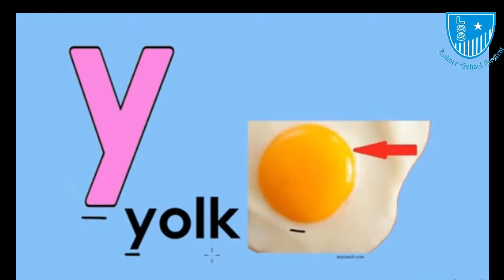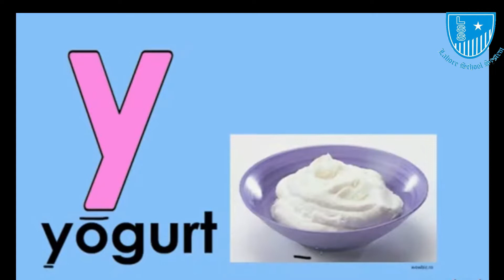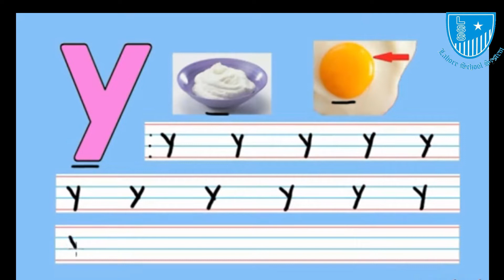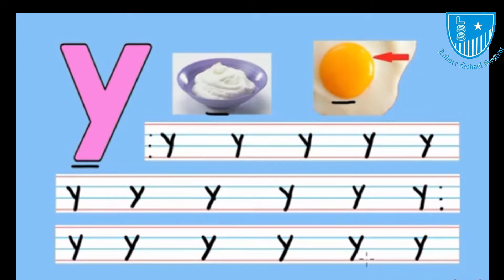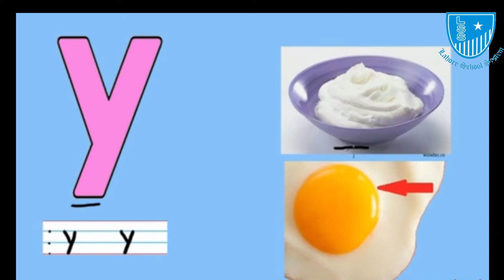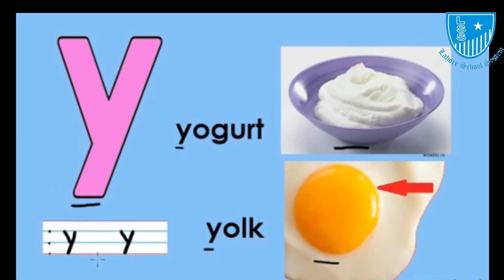Understanding of Letter "y" | Lahore School System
Understanding, Reading & Writing  of  Letter  y